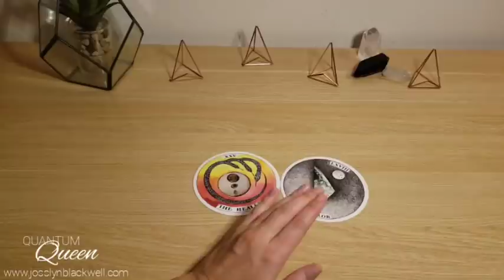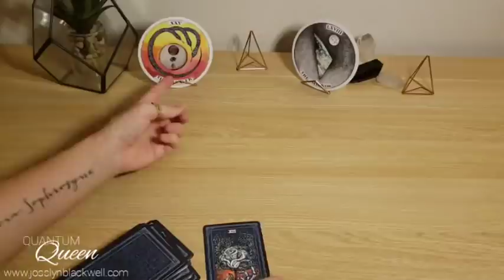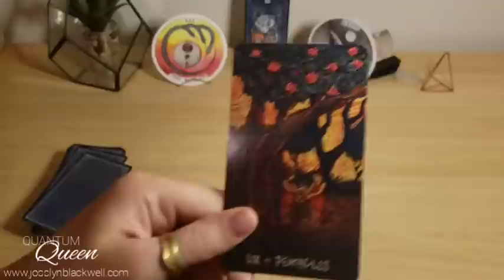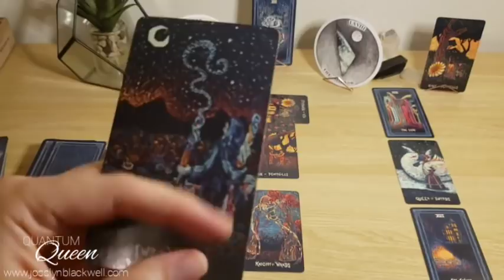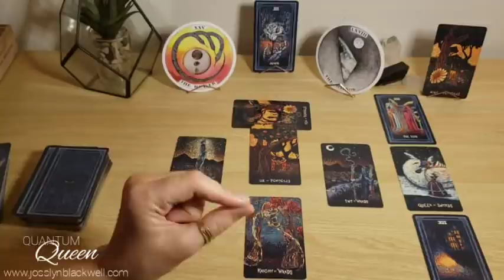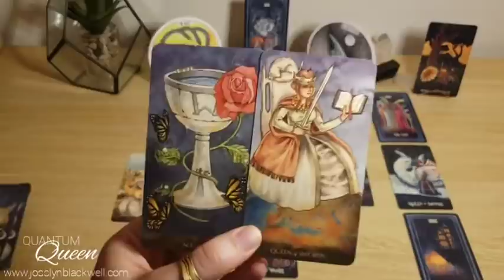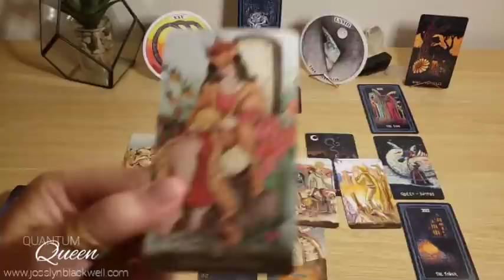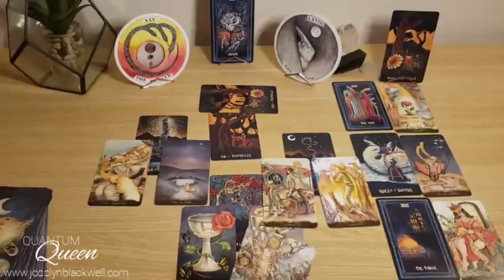Sagittarius - The sun is coming in to light things up! - Quantum Tarotscope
Cards Used:
TAROT